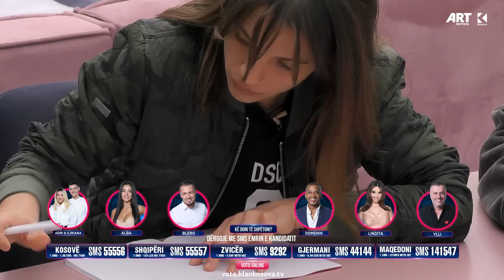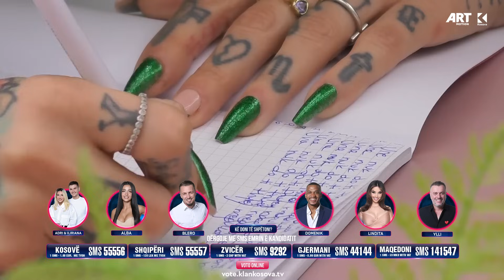Banorët fillojnë sfidën - këtë fjali do ta shkruajnë 600 herë secili